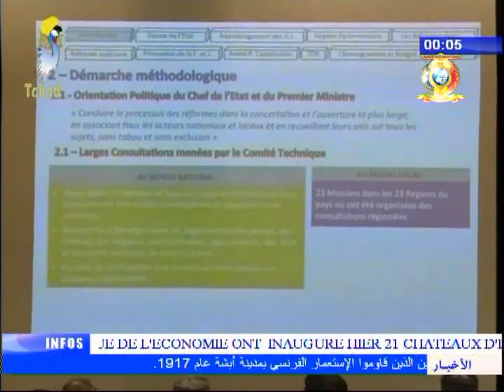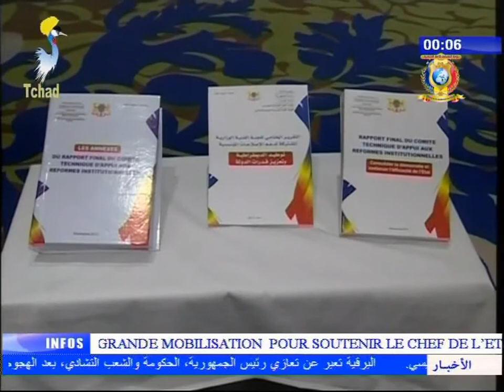نشرة تلفزيون تشاد يوم 25 نوفمبر 2017 - إصلاحات مؤسسات الدولة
العنوان
1) تقديم التقرير حول الإصلاحات المؤسسية.